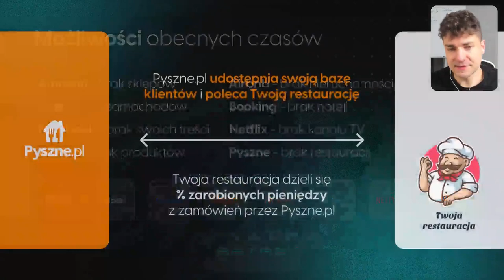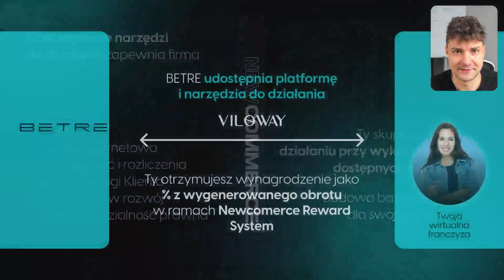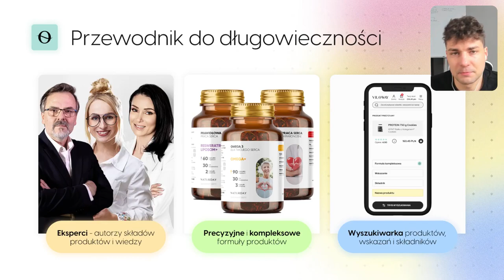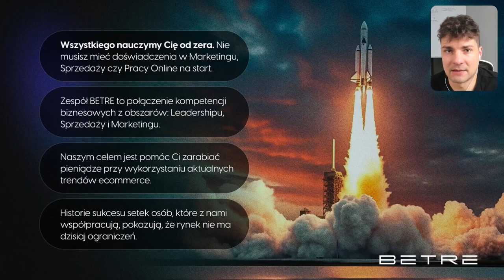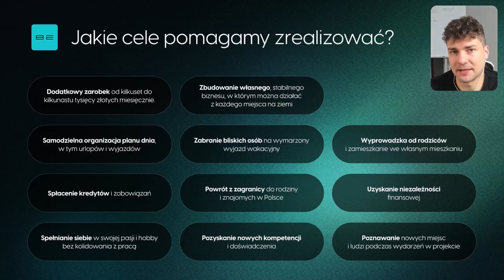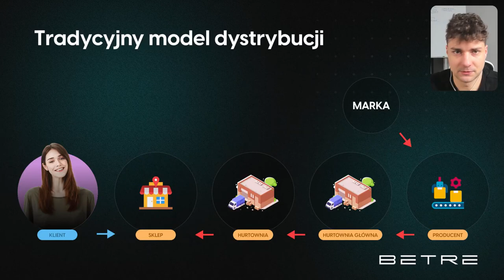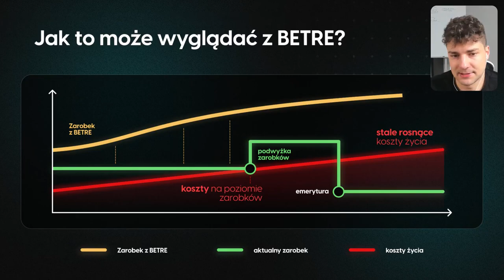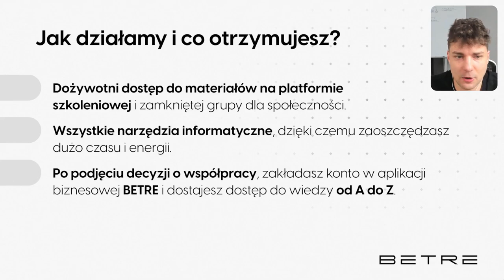Newcommerce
Czym jest Newcommerce ??
Zapraszam do współpracy z Betre.